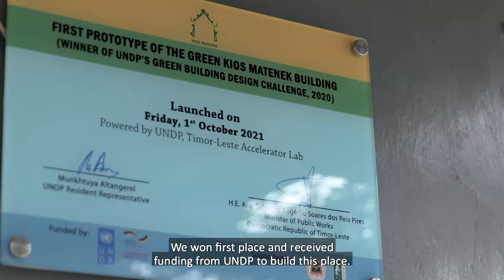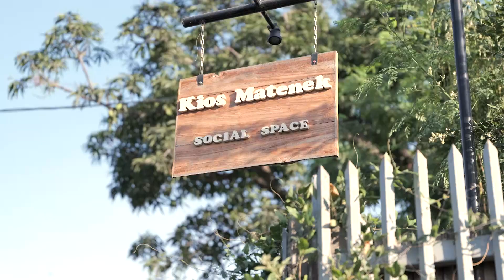Kios Matenek Dili, Timor-Leste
A sustainable project in the middle of Dili - led by an inspiring group.